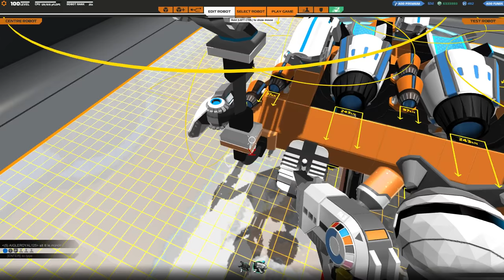[F2P] Robocraft - Ep. 199 [FR]